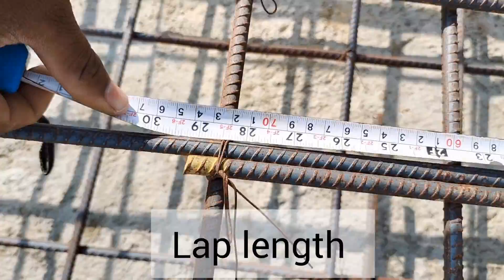Raft Foundation inspection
raft foundation
raft foundation design
mat foundation
raft foundation construction
what is raft foundation
depth of raft foundation
foundation
mat foundation design
raft foundations
foundation types
raft foundation animation
shallow foundation
construction of raft foundation
raft foundation types
raft foundation detail
raft foundation details
house foundation
cellular raft foundation
types of foundation
building foundation